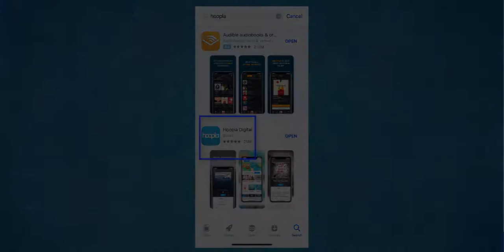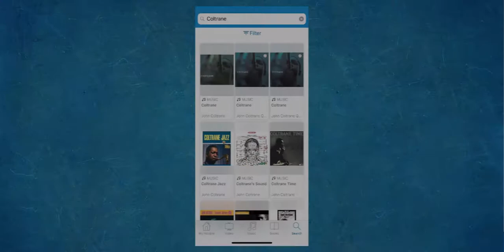Exploring Hoopla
I will introduce you to the free multimedia app Hoopla in this video.

Hoopla partners with public libraries, large and small, to provide library cardholders with access to music, movies, documentaries, comics, eBooks, and audiobooks.

Hoopla is for anyone looking for free access to entertainment and educational content.
Hoopla can be accessed on the web, your smart TV, smartphone, or tablet.

Photos and Graphics: Pixabay.com & Canva
Video: Camtasia